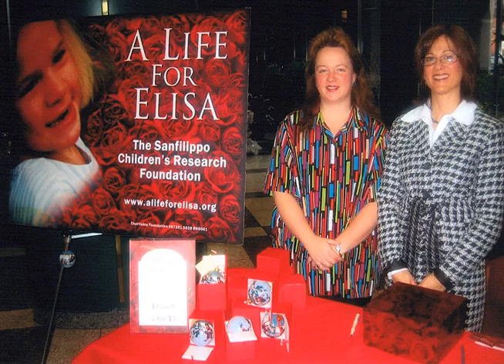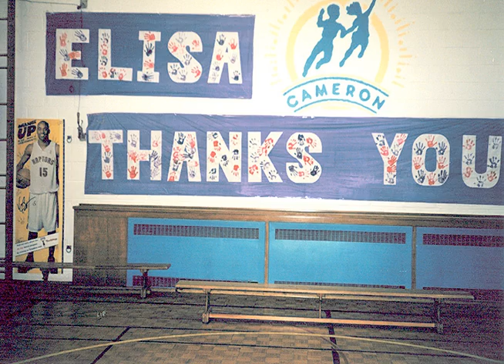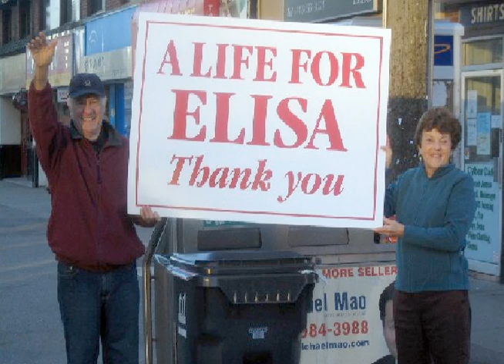The Tale of Elisa Lou Who 2016 - Elisa Linton